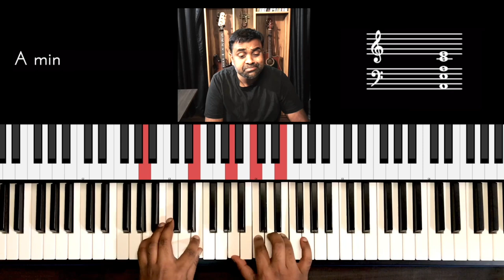Riff #2358 - Jason Zac